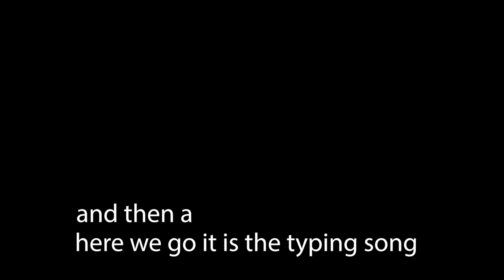The Typing Song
Its time to practice typing.